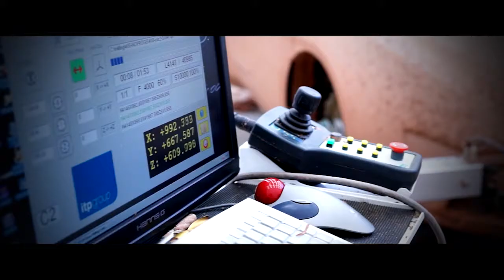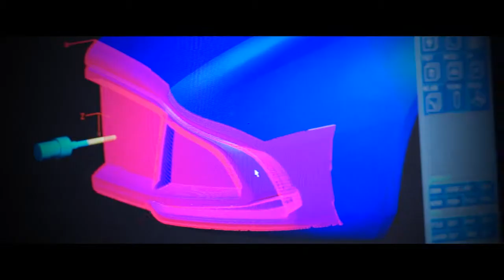Luxerevue.com : Aston Martin CC100 Speedster Concept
À lire sur le site de Luxe Revue : « CC100 Speedster Concept, retour vers le futur d'Aston Martin »